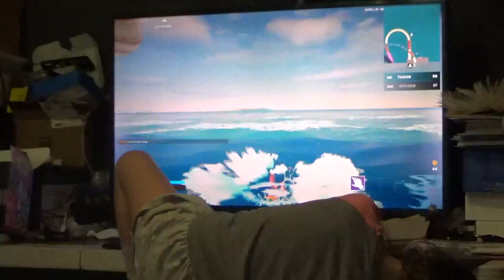how I win millions